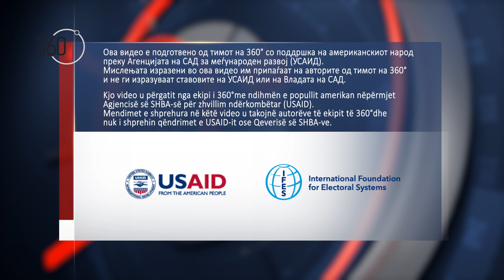Што со функционерите кои (зло)употребуваат возила - интервју со вицепремиерката Славица Грковска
Треба да помине време за да се зголеми свесноста на функционерите за користењето на ресурсите како државните службени возила. Така вели вицепремиерката за добро владеење, Славица Грковска, во интервјуто кое ни го даде по нашето долго теренско истражување.

Домашниот функционер, вели таа, сеуште е повеќе наклонет да плати казна отколку да се покае и да научи од поведението.